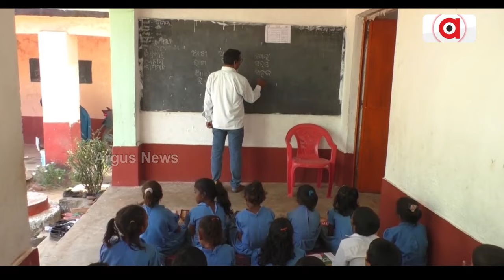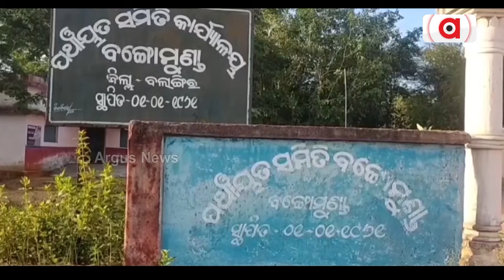ଶିକ୍ଷା ବ୍ୟବସ୍ଥାର ନଗ୍ନ ଚିତ୍ର, ବାରଣ୍ଡାରେ ଚାଲିଛି ଶିକ୍ଷା ଦାନ | Balangir | School Issue | Odisha News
ସରକାର ଶିକ୍ଷାର ବିକାଶ ପାଇଁ ଅନେକ ଯୋଜନା କରୁଛନ୍ତି । ଆବଶ୍ୟକ ଶ୍ରେଣୀ ଗୃହ ଅଭାବରୁ ଛାତ୍ରଛାତ୍ରୀ ମାନେ ବର୍ଷ ବର୍ଷ ଧରି ବାରଣ୍ଡାରେ ପାଠ ପଢ଼ୁଥିବା ଦେଖିବାକୁ ମିଳିଛି ।